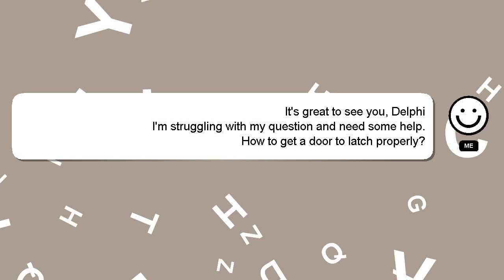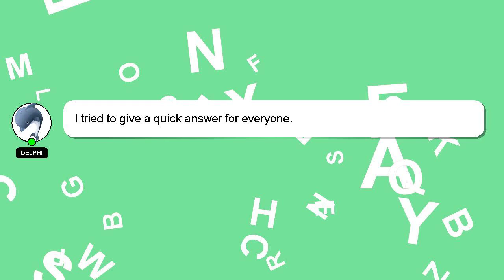How to get a door to latch properly?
An introduction to myself in a few words, Nice to meet you, I am Delphi. I help you answer your questions. - How to get a door to latch properly?

Don't hesitate to leave a comment or start a chat if you have a more specific question. A 'heart' from me will indicate my appreciation for your answer.

*2 What we are experimenting :*